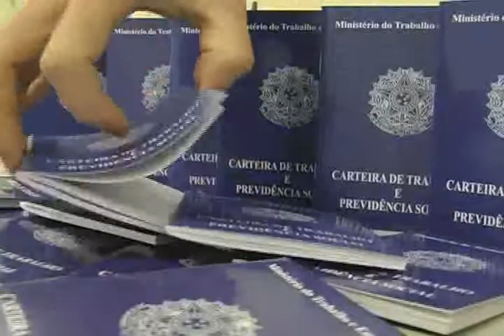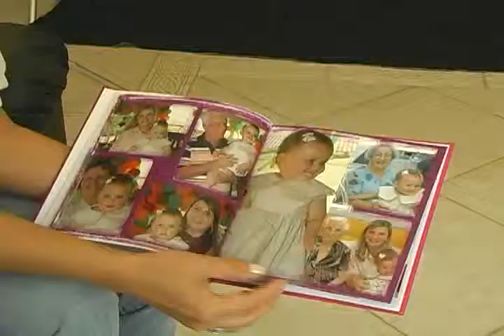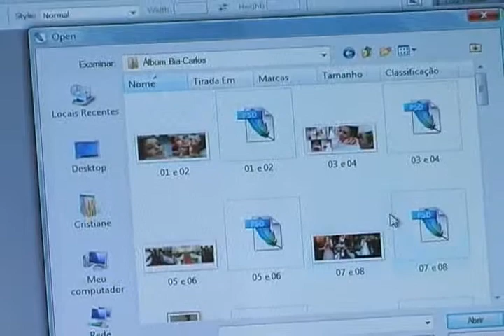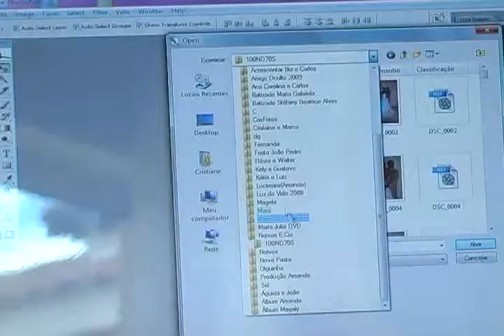Série Profissões: Fotógrafo